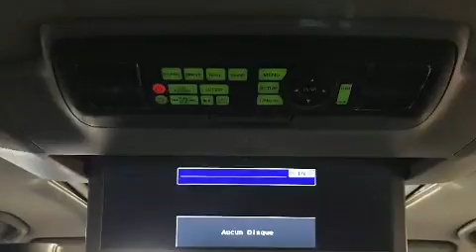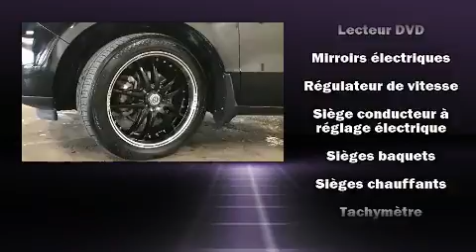2016 Acura MDX ELITE 7 PASS AWD TOIT CUIR GPS DVD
La route vous appartient avec l'Acura MDX 2016. Sous le capot on retrouve un moteur 6 cylindres développant plus de 270 chevaux, ce qui vous offre une expérience de conduite confortable et fiable. Ce modèle possède toutes les caractéristiques raffinées auxquelles Acura nous a habitués: sièges en cuir, le siège conducteur à commande électrique, un afficheur de la température extérieure, sièges chauffants et ventilés, porte de chargement à commande électrique, système de localisation GPS, et un toit ouvrant assisté qui illumine l'habitacle de lumière naturelle. Les passagers apprécieront de pouvoir régler eux-mêmes le niveau sonore du système audio, une autre façon de maximiser leur confort. Comporte une télécommande intégrée d'ouvre-porte de garage, une autre des options distinctives de ce véhicule. La chaîne haute fidélité alimente 12 haut-parleurs, qui procurent à tous les passagers une expérience audio de premier niveau. Les écrans ACL montés à l'arrière sauront divertir vos passagers peu importe la longueur du trajet. Acura a mis la sécurité des occupants au coeur de ses préoccupations avec les équipements suivants: coussins gonflables à l'avant, coussins gonflables latéraux à l'avant, système antipatinage, système d'assistance au freinage, appuis-tête avant anti-coup de fouet, un système antivol, et freins à disque aux 4 roues avec antiblocage. Le régulateur de vitesse adaptif modifie automatiquement la vitesse de croisière afin de maintenir une distances sécuritaires avec les autres véhicules. Notre objectif: offrir les meilleurs prix et le meilleur service à chacun de nos clients. N'hésitez pas à nous appeler.